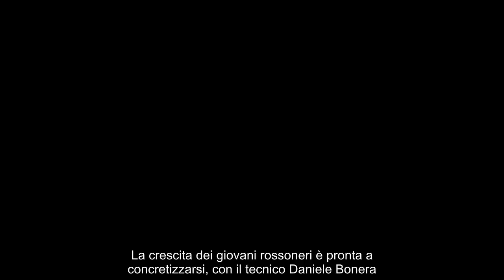Milan Futuro, le direttive per la crescita dei giovani